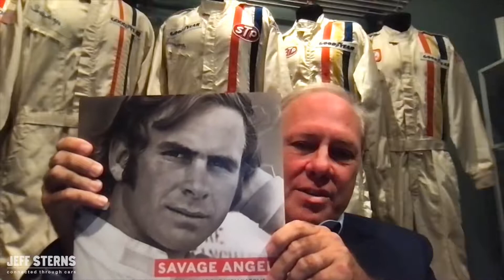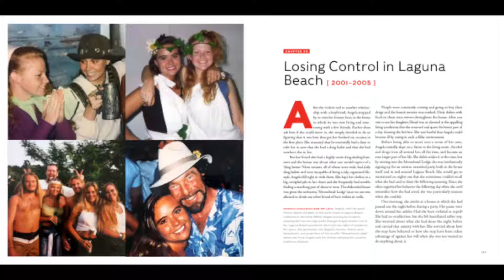Ted Woerner saw Swede Savage break the track record in Indy in '73. Later in life met Angela Savage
Ted was 11 and saw Swede Savage break the track record in some trials in '73.

1:44 Ted wrote a book about Swede Savage
3:51 Ted brought a transistor radio with him to school, put it in his desk and I had one of those wired earplugs. He turned his head away from the teacher so he wouldn't see Ted's ear plug in. He was listening to the Indy 500. Then he has this horrific accident on lap 59 coming out of turn four.
5:34 fast forward 40 years...Ted met a guy on Facebook in Indianapolis -Paul Powell, who was organizing a trip to the Indianapolis 500 for this woman named Angela Savage.
7:21 here comes the girl who was born three months after Swede's death to Indy. She was showered with unconditional love at the track changed her life.
8:04 How was Angela Savage's life changed in Indy?
9:22 Angela connects with children of parents lost to 9/11
10:45 She didn't realize that people still remembered her father.